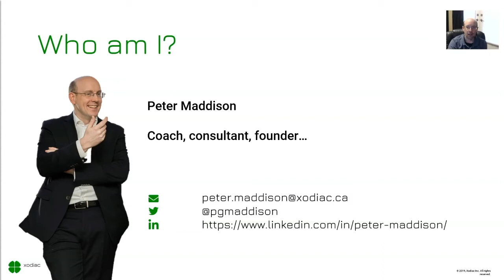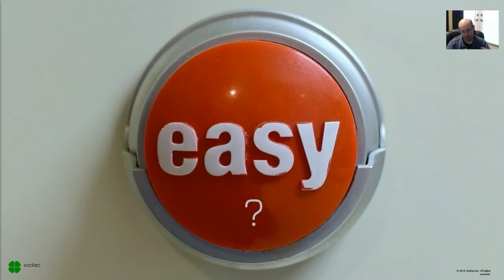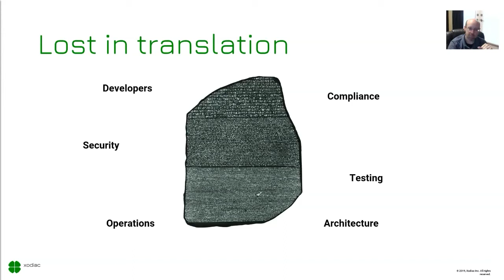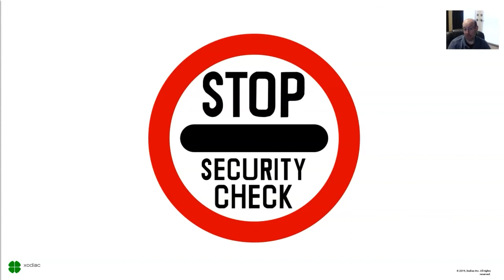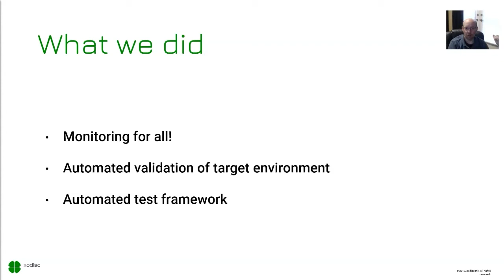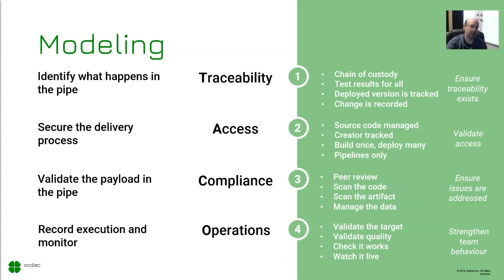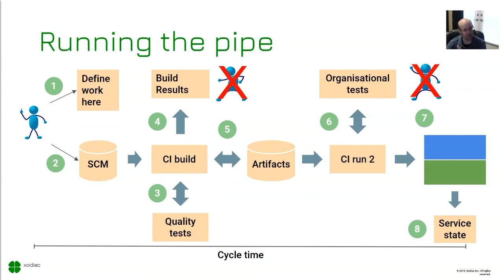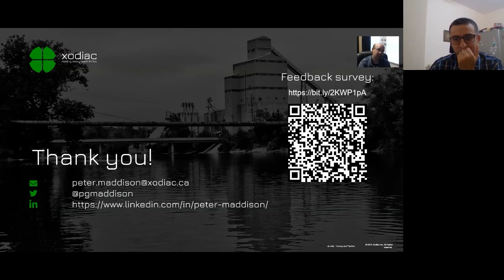Securing Your Pipes with a TACO by Peter Maddison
TACO is an acronym I use with clients to help them map controls from their software delivery pipelines to the organizational controls.
TACO stands for Traceability, Access, Compliance, and Operations.
The approach consists of a base list of 25 automatable controls that are documented and the control activity, artifacts and SOR identified. After mapping how these controls are handed we map them to the organizational controls and identify any gaps.

This model allows for the creation of opinionated pipelines and helps create a common understanding across teams as to what is required in order to be secure.

Taking a TACO approach can be considered a part of implementing a DevSecOps program and I've used this approach at multiple banks. I've given the base talk at three conferences and multiple times to internal teams. It helps build organizational confidence in the automation of software delivery.
During the talk, I'll run through the different categories of controls, how they are implemented, what the purpose of them is, how to create robust feedback loops for controls such as SAST and how to handle long-running processes such as DAST.

Content is fairly high level but I can dig into specifics of each given area as questions arise.